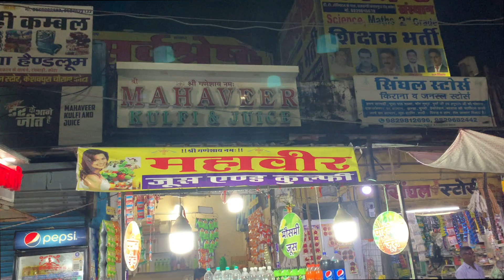❤️Kota Baapis 8 Saal Baad🙌 | Sb Kuch Badal Gya | Emotional ho gya🥺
Hello Everyone,

I am a serial entrepreneur & a daily vlogger staying in Gurgaon with my family.
My passion is to build businesses, and I want to share my journey with everyone.

So, I would like you to showcase my world.